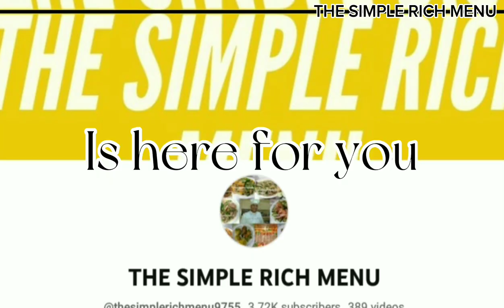HOW TO COOK "HAMONADONG BAGETS"